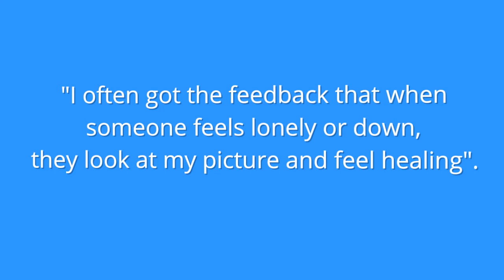Goddess paintings by Tara- Taras Worlds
She (the Goddess) opened me up to my creativity by letting me put my hand on the paper. That's why I love to paint the goddess you like or tune in to your energy and paint what I feel and paint your inner god/goddess. So you will always be reminded you are a divine being!